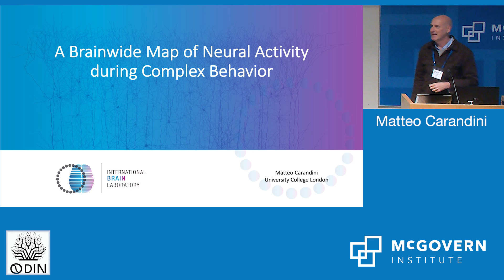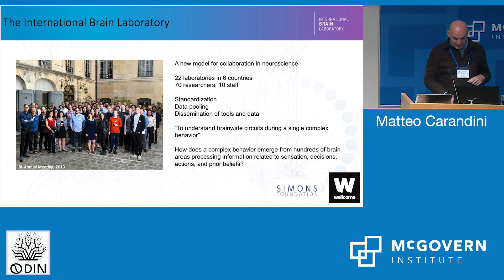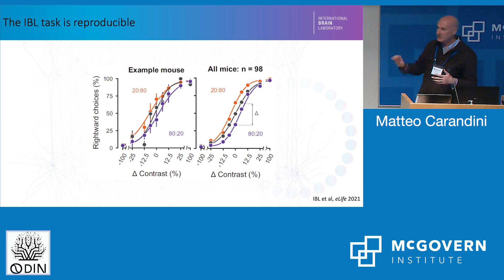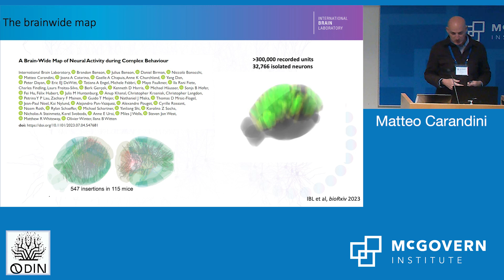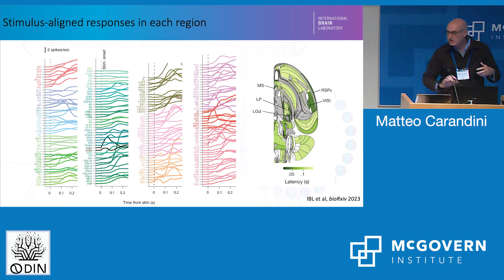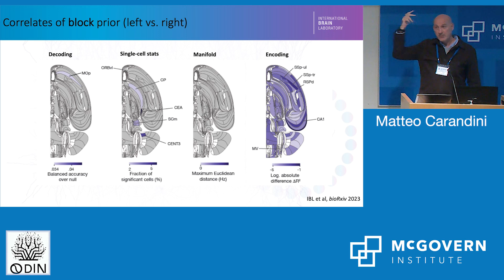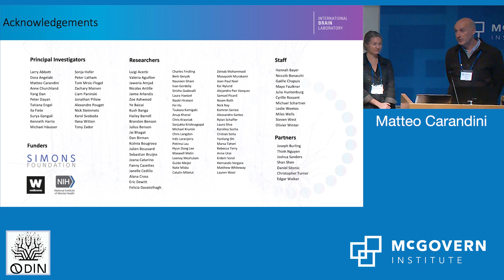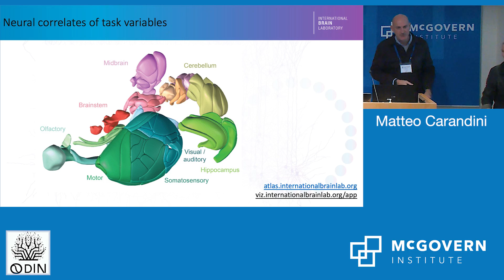Day 1 Session 3, Matteo Carandini, IBL: Brain-Wide Map of Neuronal Activity during Behavior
Session III. Platforms/Infrastructures
This session focused on neurophysiology platforms, including IBL, Brain/Behavior Observatory, OpenScope and Japan Brain/MINDS. These platforms highlight their unique features and contributions to the community, such as distributed experimental/theoretical labs of IBL, central observatory of openscope for sharing/analysis/simulation, automated tools for integration of behavior and brain, and Japan Brains/Mind efforts on non-human primate brain mapping. Speakers discussed the scope, usability, and potential collaborations associated with each platform.